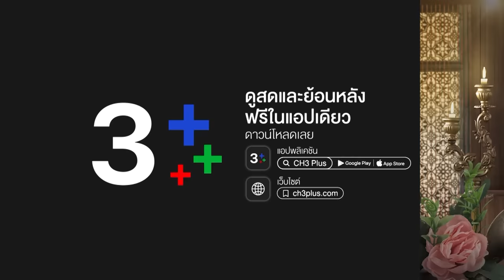FIN | อทิตยา...ลูกพ่อ | พรหมลิขิต EP.21 | 3Plus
บทประพันธ์ : รอมแพง
บทโทรทัศน์ : ศัลยา
กํากับการแสดง : สรัสวดี วงศ์สมเพ็ชร
ผู้ผลิต : บริษัท บรอดคาซท์ ไทย เทเลวิชั่น จำกัด
ผู้จัด : คุณหน่อง อรุโณชา ภาณุพันธุ์